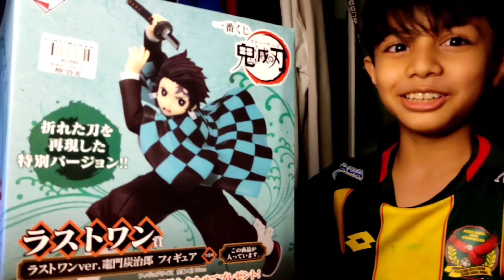Unboxing Kamado Tanjiro Action Figure by AdamZenitsu 🇲🇾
You can purchase this action figure at Aeon Shah Alam at sec floor (animix)